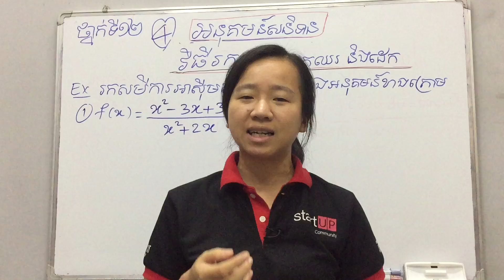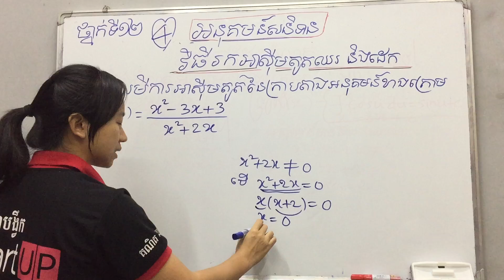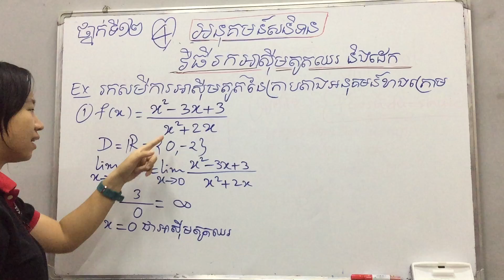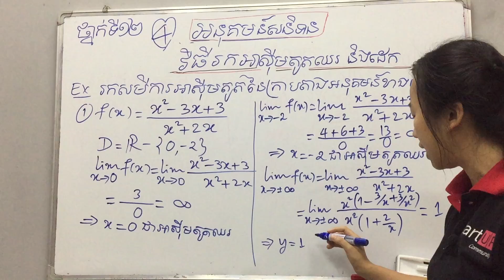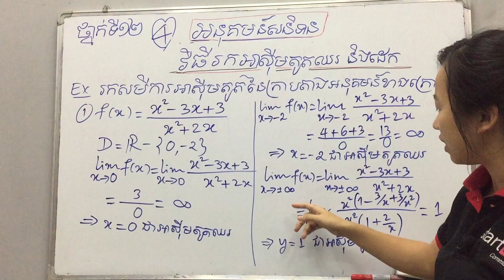មេរៀនថ្នាក់ទី១២ អនុគមន៍សនិទាន (ភាគ4)​ ៖ វិធីរកអាស៊ីមតូតឈរនិងអាស៊ីមតូតដេក By Kim Rachana​​ គីម រចនា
មេរៀនថ្នាក់ទី១២ អនុគមន៍សនិទាន (ភាគ4)​ ៖ វិធីរកអាស៊ីមតូតឈរនិងអាស៊ីមតូតដេក
ពន្យល់ដោយៈ អ្នកគ្រូ គីម រចនា
ទំនាក់ទំនងបង្វឹកដោយផ្ទាល់
Tell: 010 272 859 / 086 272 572 (Smart)
        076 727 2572 / 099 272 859 (Cellcard)